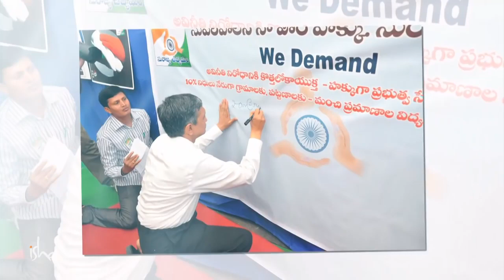Moving India - JP Narayan with Sadhguru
Through the Mystic Eye is a series of episodes featuring Sadhguru in conversation with several eminent personalities. Dr. Jayaprakash Narayan, KV Kamath, Virender Sehwag, Shekhar Kapur and many more of India's leading celebrities and public figures engage Sadhguru in discussions ranging from business and governance to sports, education and mysticism.

sadhguru
sadhguru 2019,
sadhguru speech
sadhguru latest
sadhguru 2020
sadhguru meditation
sadhguru speeches
sadhguru motivation
sadhguru shiva,
sadhguru advice
sadguru
sadhguru bangla
sadhguru live
satguru
isha foundation
yoga